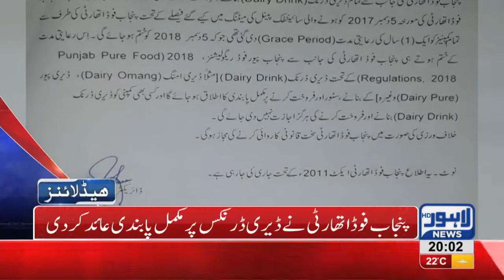08 PM Headlines Lahore News HD – 2nd November 2018